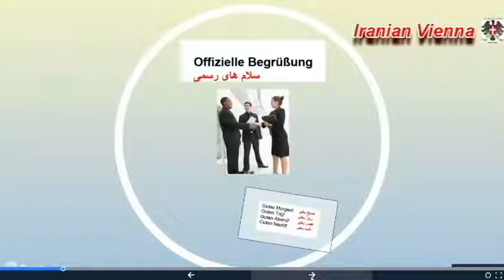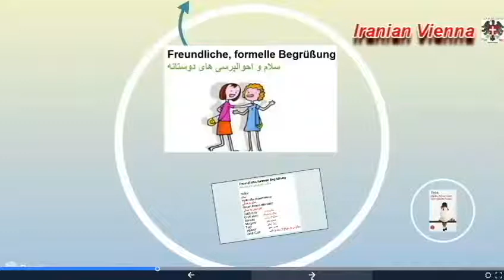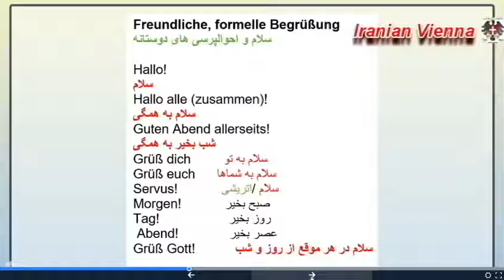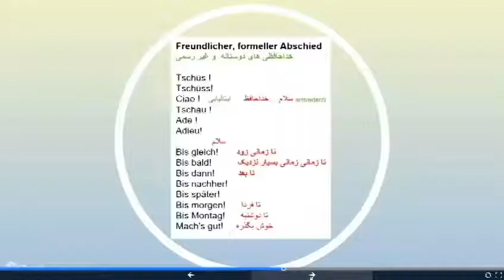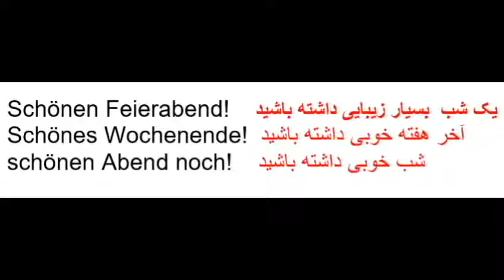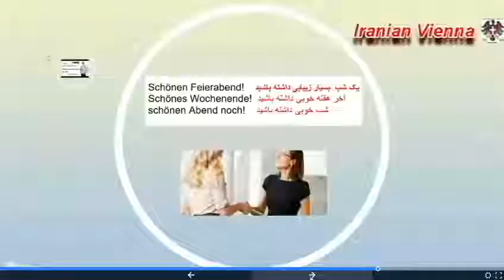Lektion 2 آموزش زبان آلمانی درس دوم سلام و خداحافظی